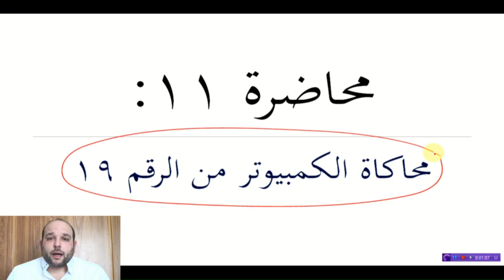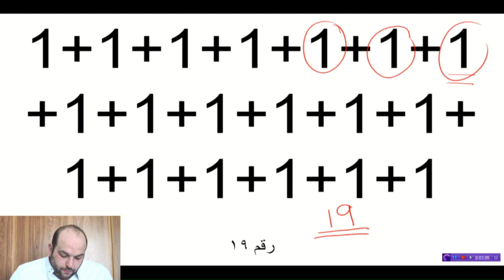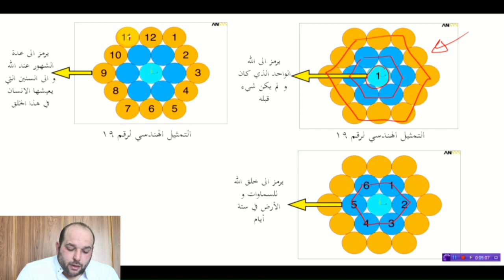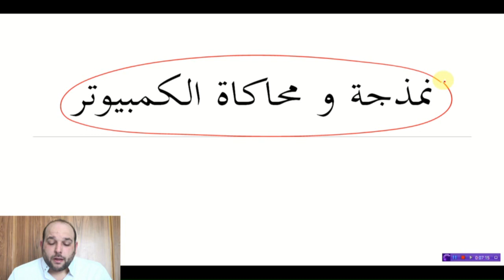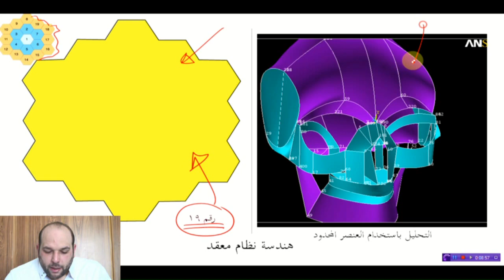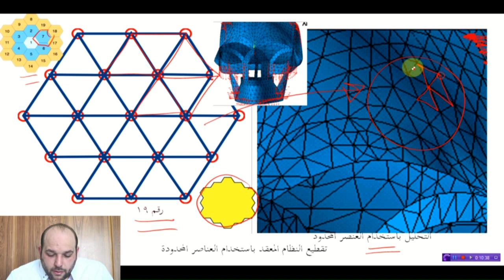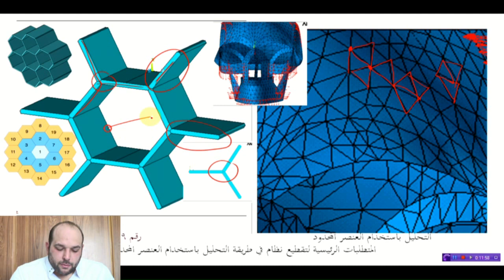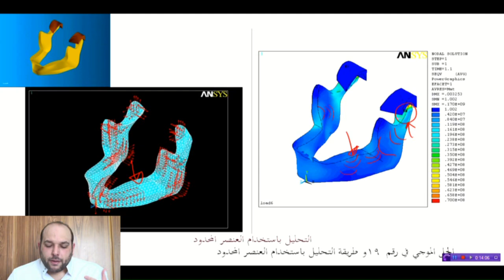تعلم محاكاة الكمبيوتر من الآية في رقم 19